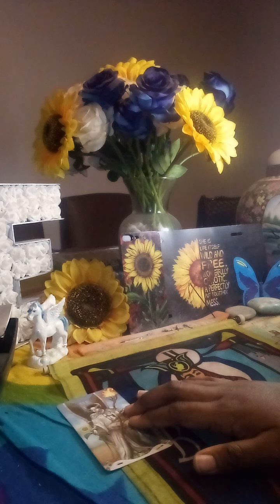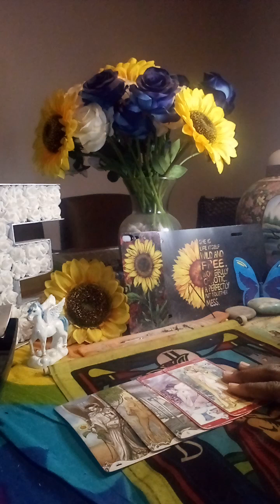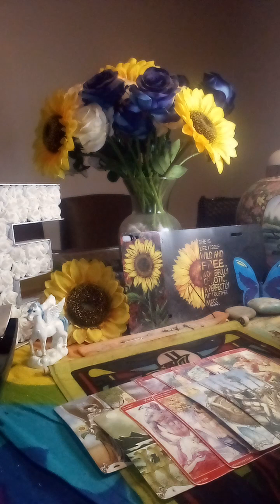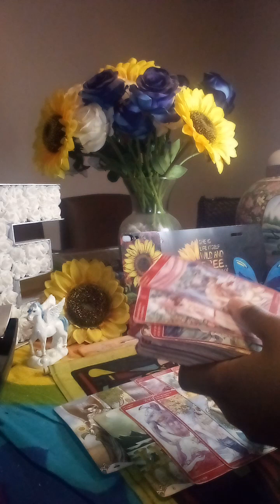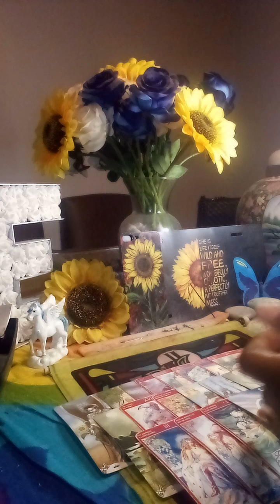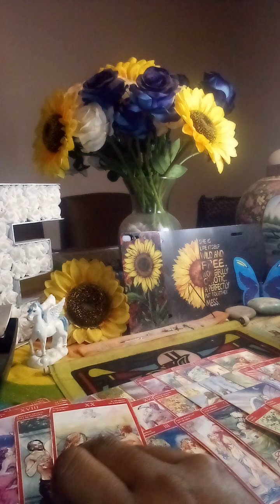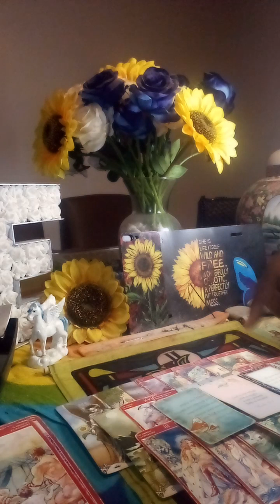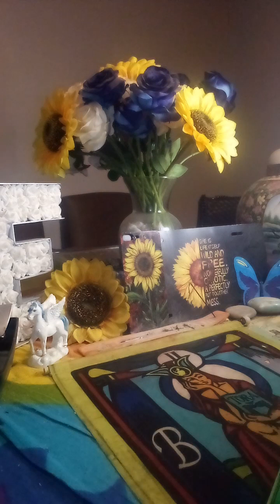A crazy Queen of Wands doesn’t understand that they cannot touch a DF in her divine purpose🙄🕊️⚡️